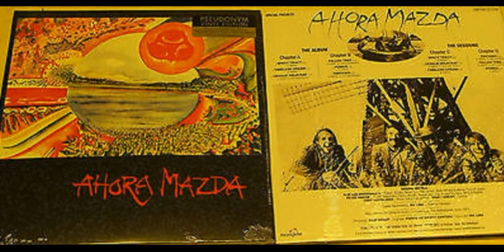Ahora Mazda Ahora Mazda 1970 Netherlands, Space , Psychedelic , Jazz , Progressive Rock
In 1965 in the city of Amsterdam (Holland) three musicians gathered: Rob Van Wageningen and brothers Peter and Winky Abbink. They all played jazz-oriented music. Almost immediately the team was given the name "Free Art Group". For reference points were taken such masters of the genre as Ornette Coleman, Sun Ra and John Coltrane. In 1968, bassist Tony Schreuder joined the Free Art Group. Soon the group changes its name to “Group 67/68”. Speaking for some time in different cities of his native country, the final name was approved. It became "Ahora Mazda". This phrase comes from the name of the supreme god in Zoroastrianism - Ahoera Mazda. In their updated lineup and with a new name, the participants played a completely different music. It was a bizarre mix of progressive, psychedelic rock, jazz and avant-garde. Now, the landmarks have shifted toward Jimi Hendrix, Captain Beefheart, and The Mothers Of Invention. Over the entire period of activity, Ahora Mazda gave several concerts, performed at charity parties. They shared the scene with Shocking Blue, Group 1850 and Circus. In 1970, the band recorded their only album, which bears the same name. The release goes on an experimental label "Catfish". In 1971, as a result of disagreements within the team, lack of free time, lack of permanent staff and other negative reasons, the group ceases to exist.

Tracks:

01. Spacy Tracy - 0:00

02. Timeless Dream - 8:29

03. Oranje Vrijstraat - 12:02

04. Fallen Tree - 19:32

05. Power - 28:46

06. Fantasio - 35:34

Bonuses:

07. Vybral Stroll - 40:55

08. Nosy Noise - 42:54

09. Huppo Jaw - 46:00

10. Pushy - 47:55

11. Try To Forget - 52:37

Personnel:

Rob Van Wageningen - flute, vocals, tenor saxophone, percussion, slide whistle, kalimba
Peter Abbink - vocals, guitar, piano, jawsharp, trumpet, organ
Tony Schreuder - bass, percussion
Winky abbink - drums
Rik Lina - tabla (06)
Joop Visser - producer